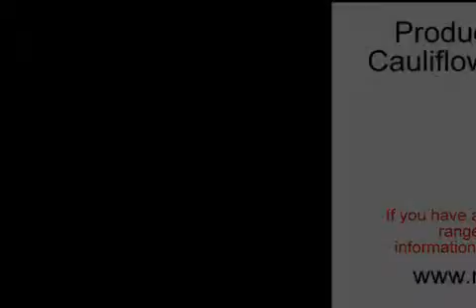Blumenkohl Exporteur Lieferanten frischem Gemüse Marokko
Exportieren Blumenkohl und frisches Gemüse und Obst aus Marokko.